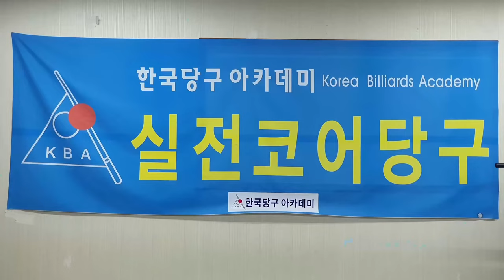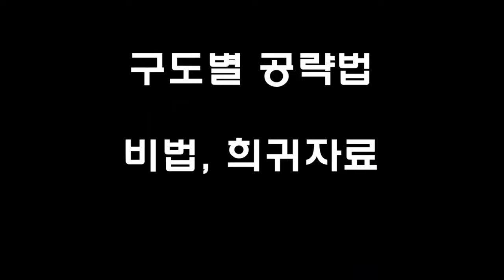[4916] 한국당구아카데미 // 큐 무게 휴식? / 세리(일단) : 3758(1458)일 / 16498(4439)시간_ 2024.09.28.